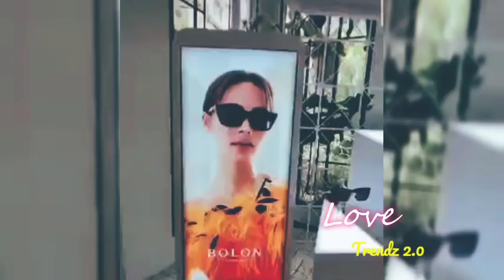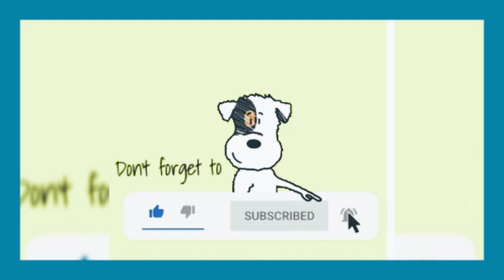NADECHYAYA WEDDING PROPOSAL